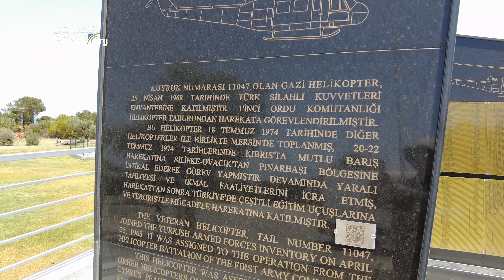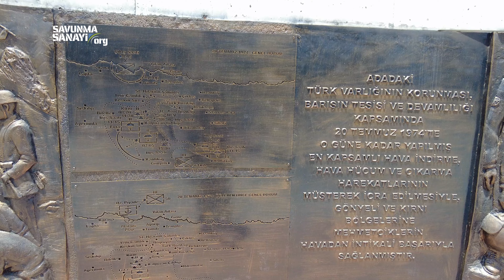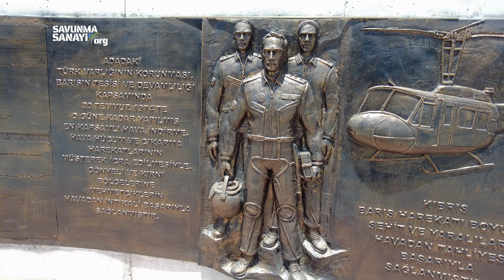Gazi Helikopter 11047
11047 kuyruk numaralı Gazi Helikopter, Kıbrıs Barış Harekâtı'na katılan 72 helikopterden biri. AB-205 tipi helikopter, 25 Nisan 1968 tarihinde Türk Silahlı Kuvvetleri envanterine katıldı ve 1. Ordu Komutanlığı Helikopter Taburunda göreve başladı. Kıbrıs Barış Harekâtı başlamadan iki gün önce, 18 Temmuz 1974 tarihinde diğer helikopterlerle birlikte Mersin'de toplandı. 20-21-22 Temmuz 1974 tarihlerinde Kıbrıs Pınarbaşı bölgesinde görev yaptı; Harekâtın durmasının ardından yaralı tahliyesi ve ikmal faaliyetlerinde kullanıldı. Gazi Helikopter Anıtı, Kuzey Kıbrıs Türk Cumhuriyeti'nin Girne kentinde, Yavuz Çıkarma Plajı bölgesinde 20 Temmuz 2023'te açıldı.